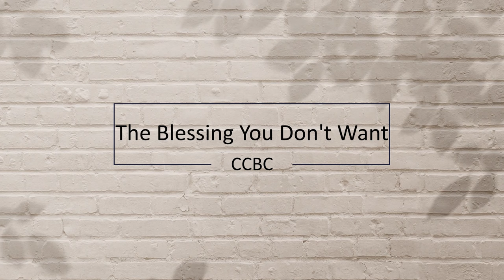The Blessing You Don't Want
This is one of the best messages I've heard in a long time, and that's saying something!  You definitely want to watch this!!!  Don't miss out on this one!! From Pastor Joe Newman of Capital City Baptist Church in Edmonton, Alberta, Canada. Let this message be a blessing to you, your friends, and loved ones.